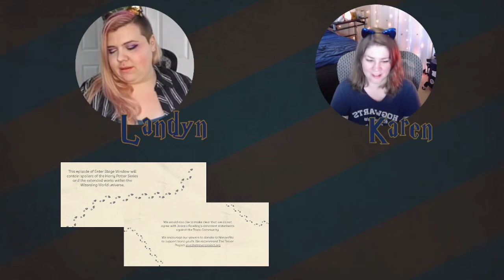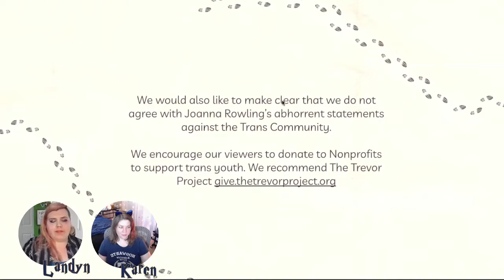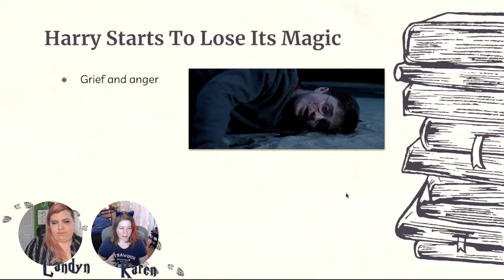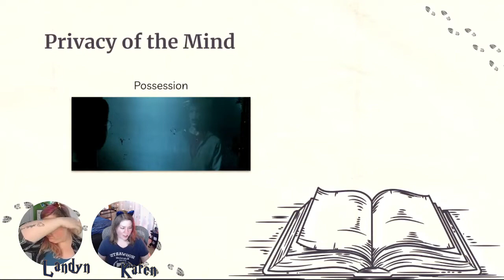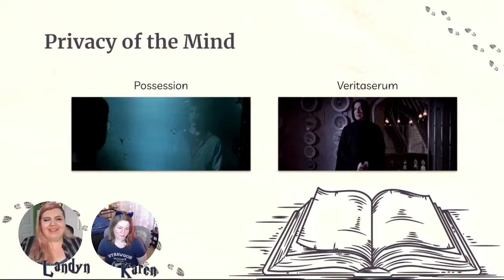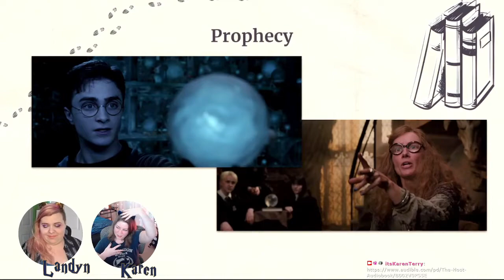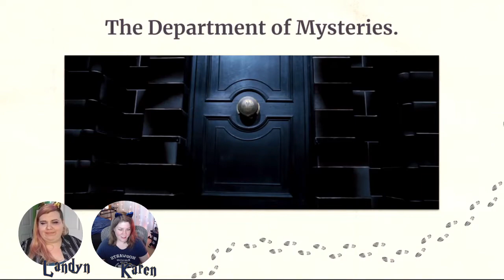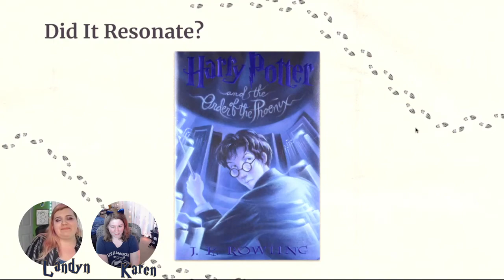The Passive Protagonist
Chapters:
0:00 Introduction
5:21 Favorite Things
14:02 Harry Starts To Lose It's Magic
41:14 Privacy Of The Mind
56:05 Occlumency And Legilimency
1:08:44 Audible Ad Break
1:11:16 Prophecy
1:20:36 The Department Of Mysteries
1:34:34 Did It Resonate?
1:43:04 Ending

365 Days of Character Creation